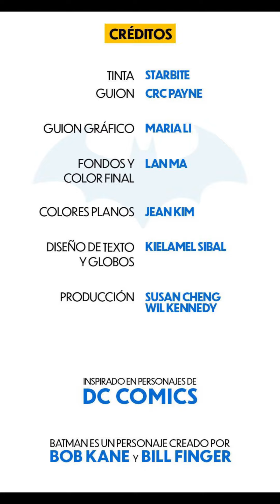Damian quiere amigos - Aventuras de la Batifamilia No.23 | SHORTS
En la escuela Damian siente que intimida a sus compañeros y quiere cambiar eso para mejorar su imagen...

Este video ha sido realizado sin fines de lucro, con el único propósito de entretener.
Todos los créditos a sus respectivos creadores en el video.
(Como aclaración, los Shorts de YouTube no se monetizan)